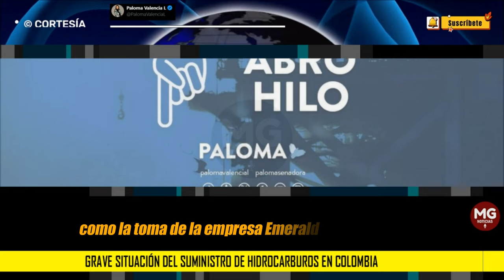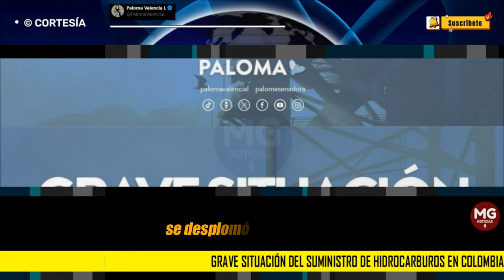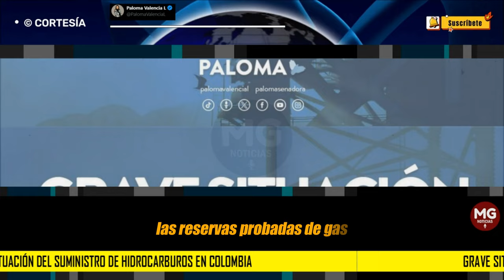GRAVE SITUACIÓN DEL SUMINISTRO DE HIDROCARBUROS EN COLOMBIA ⚠️ Denuncia Paloma Valencia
El éxito de la política del decrecimiento y las consecuencias de no explorar ni explotar petróleo y gas.